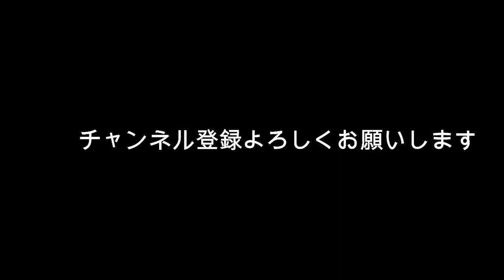上白石萌音 大学留年？ その理由は？